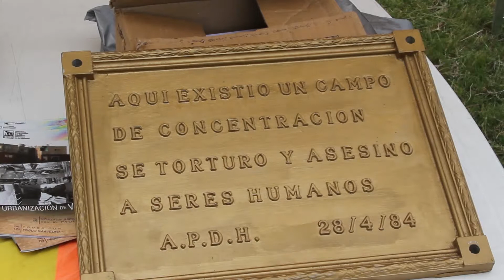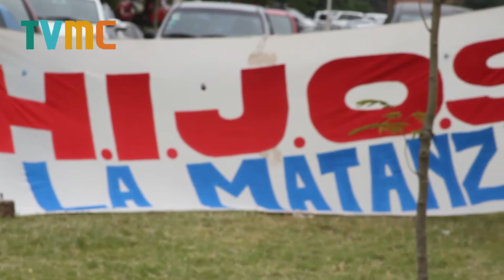Memoria verdad justicia en la Matanza 01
Inauguración monumento 30.000 mundos, APDH la Matanza, noviembre 2014.